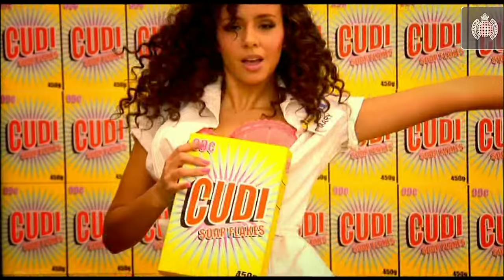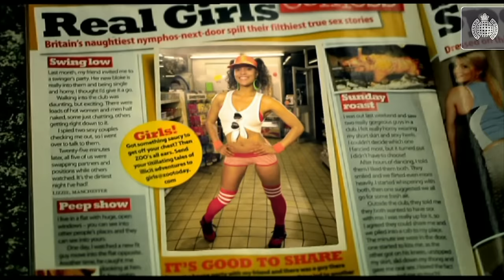Kid Cudi Vs Crookers - Day 'n' Nite (Official Video)